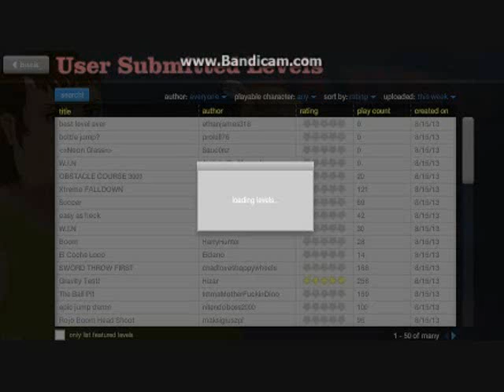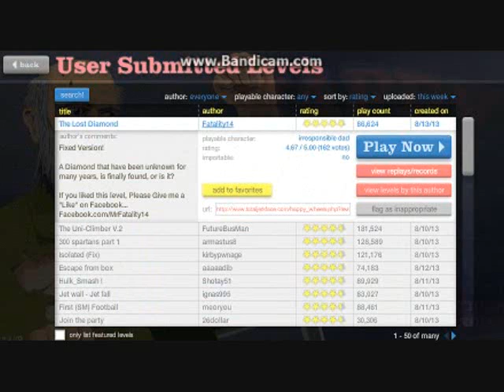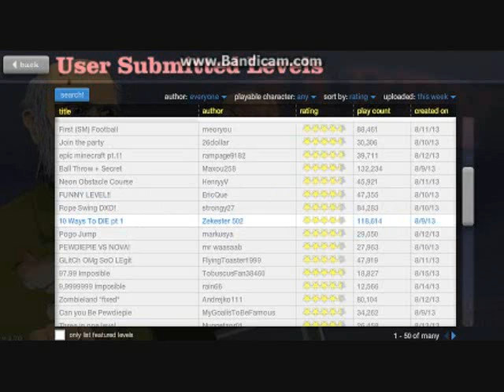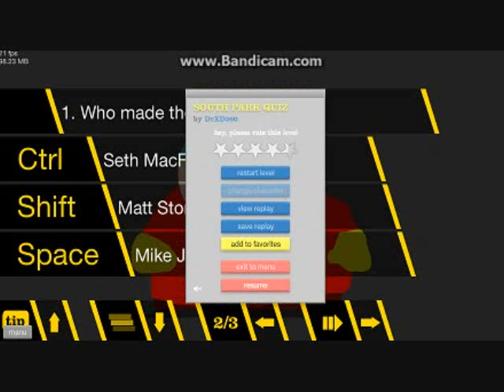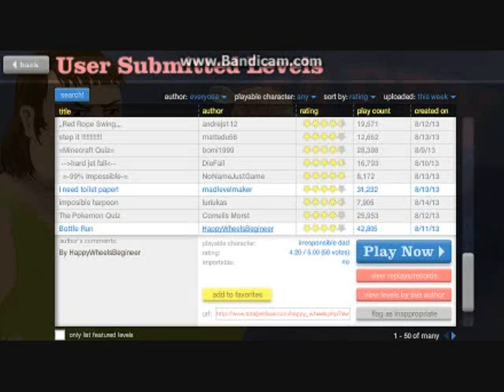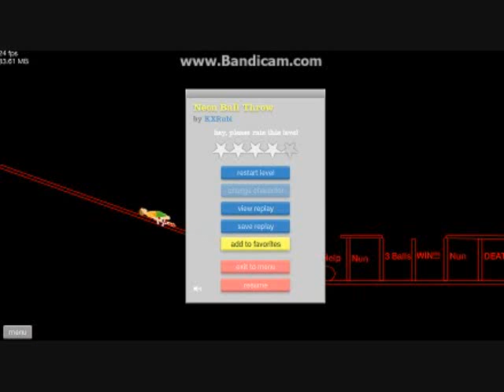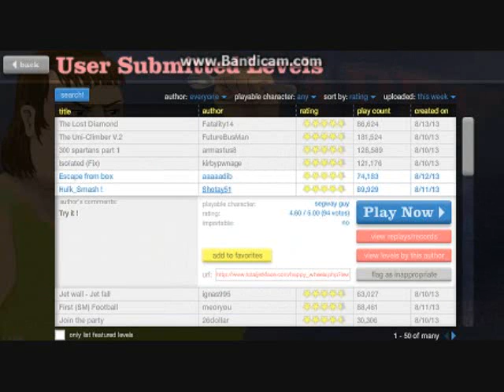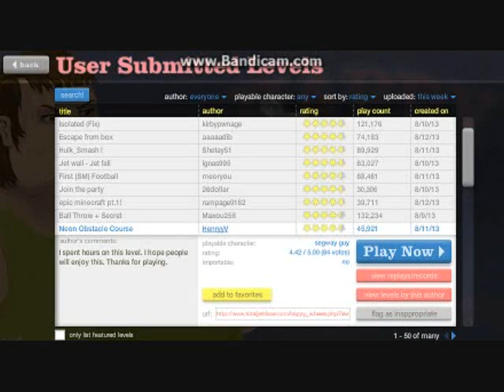Happy wheels-NO TOILET PAPER!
me playing some fun happy Wheels!!!